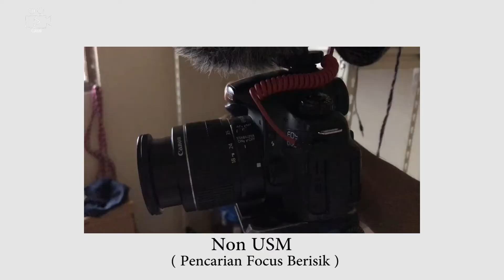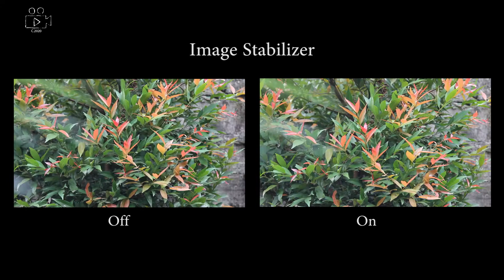Review Lensa Canon 24 - 105 L di 2020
Review Lensa  Canon 24-105mm di tahun 2020. adalah jajaran kamera semi pro yang paling popular di jamannya, Apakabar kabar dengan kualitasnya bila digunakan di tahun 2020?